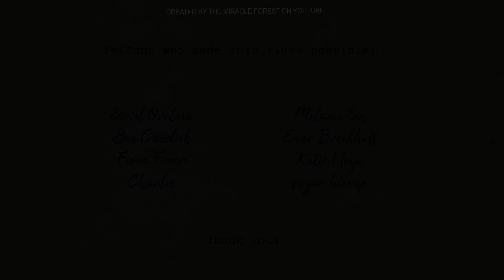Winter Tea Time ASMR Ambience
It's been a while since the last tea video, lol. There's something especially cozy about enjoying a hot beverage when the weather is cold outside. I made this a Japanese style porch, because my husband suggested I use the signature sound of the bamboo rocker called Shishi-odoshi. I ended up putting its sound in the video, even though it was hard to make it sound relaxing:D After all, it was designed to scare away wildlife. I hope you'll enjoy your hot cup of tea with your deer and bird companion:)

Patrons who made this video possible:
Siriel Orelvia
Ben Cundick
Fiona Freer
Charlee
Melanie Sin
Enno Brockhoff
Katie Noga
sugar hiccup
Heather Blanchard
Chloe Che
Iselin Helløy
Lisa Shaw
Rachel
war

Equipment I use:
Green screen
Black screen

Software:
Adobe Photoshop
Adobe Soundbooth
Audacity